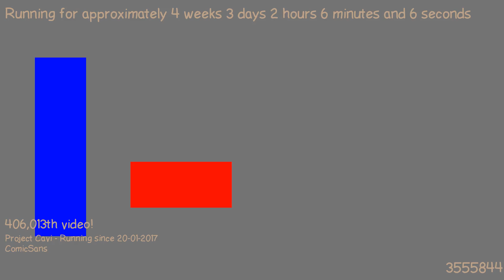1487635815 - Webdriver Cavi - H